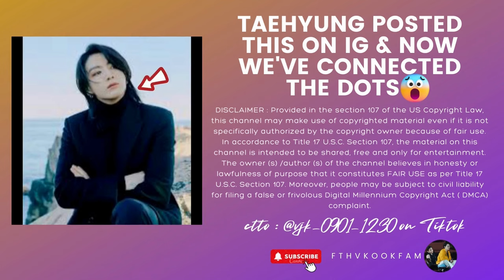HELP😱😮 SO TAEHYUNG CAPTIONED THIS ON HIS IG😱😮‼️ HE'S FLEXING HIS BOYFIE😱😮bts